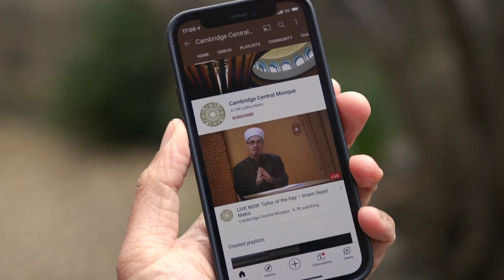Inward Purification – Abdal Hakim Murad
🌙 This year, we’ve been helping you Rediscover Ramadan. We’ve also been helping our local community with COVID-safe congregational prayers, breaking fast and continuing to provide nikahs, janazas, shahadas, a variety of classes, and many more essential services.

🌕 In order to continue providing a true centre of worship and community at Cambridge Central Mosque, through increasingly challenging times, we really need your generous donations in these final moments of this blessed month.

Make your Ramadan count! This month, rekindle your relationship with the word of Allah. Complete a full recitation of the Qur’an, gain a deeper understanding of its message and be inspired with timely talks throughout the month. Including a LIVE weekly programme with Shaykh Abdal Hakim Murad.

Rediscover Ramadan with Cambridge Central Mosque.

for a downloadable Ramadan timetable and Ramadan programme schedule in your time zone!

Nasheed by: Waseem Fredericks, Nur Taliep, and Aboo Talib Abrahams